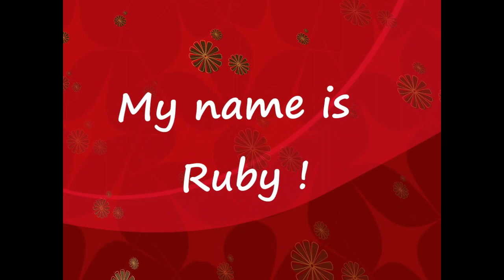Ruby - Taysia Blue 2016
Music credit to the Monkees.